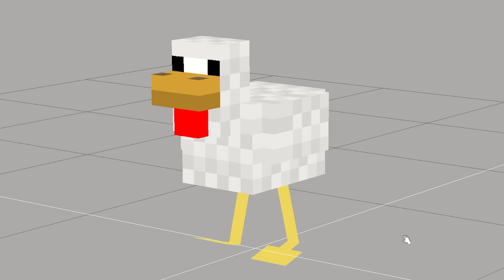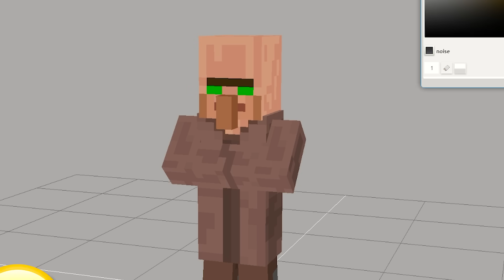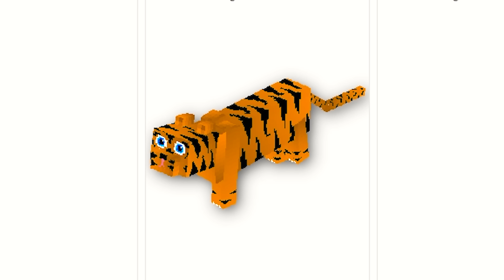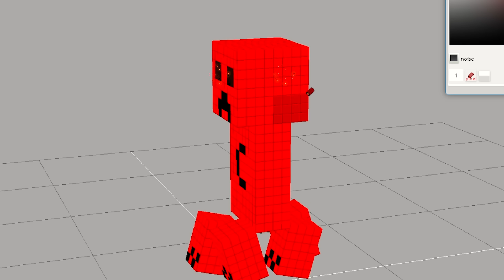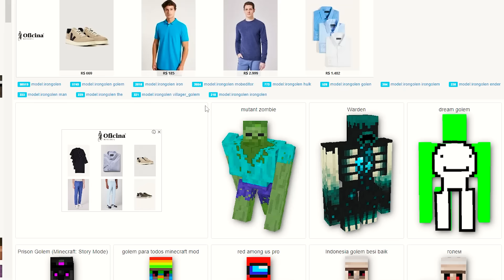Eu Criei meu Próprio Minecraft